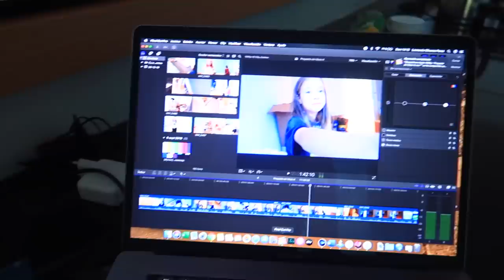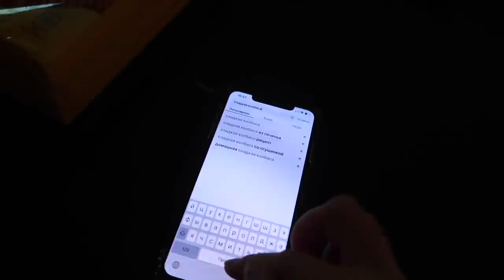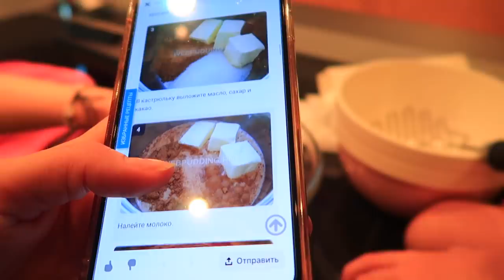ДЕНЬ 29 / Опять поехали в БОЛЬНИЦУ / Сильная АЛЛЕРГИЯ / Готовим ВКУСНЯШКУ